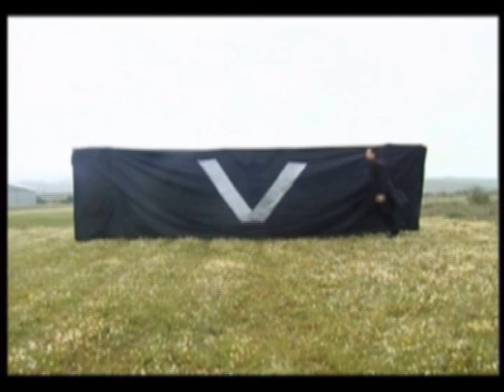Victor Cerro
La magia de Victor Cerro en:
Tlf: 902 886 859 y 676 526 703